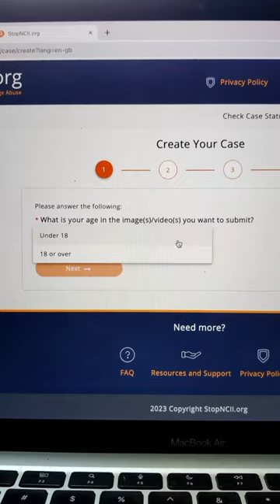Remove Girls Intimate Photo/Video From Internet 💯 | Say No To Cyber Crime🚫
remove people from photos,remove anything in photoshop,remove tan,remove objects,whatsapp photos,girls,sex lives of college girls,the sex lives of college girls,sex lives of college girls clip,hot photos,sexiest photo,penetration tester,how to improve skin texture,phone overheating,first time mom,monsters inside me animal planet,improvement pill,save phone battery,smartphone battery,how to improve skin complexion,activate power tools